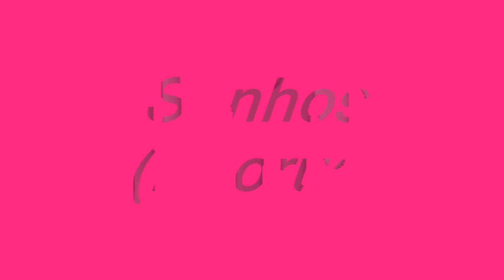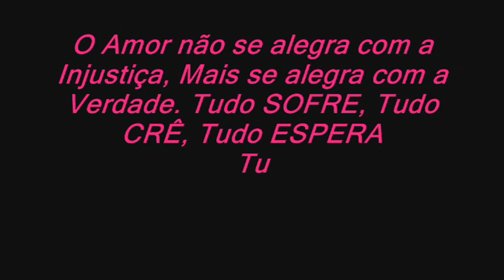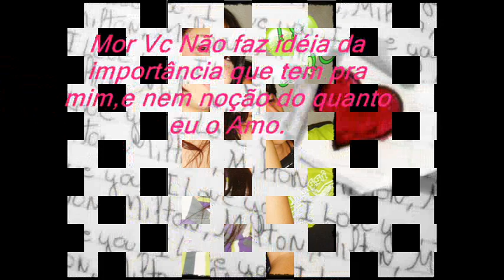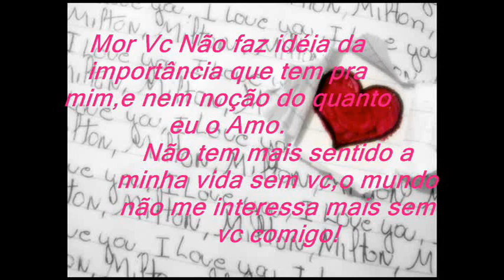Sonho - Khorus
O nosso Amor veio do ceu
onde naum ha imperfeiçào .